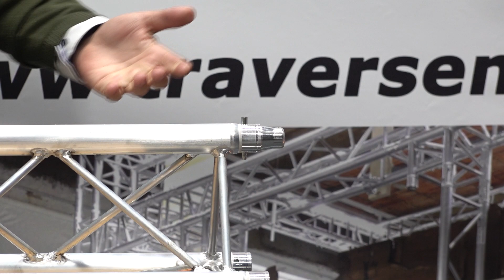🔄 Flexibel und stabil 💪🏻: 3 Punkt Deko Truss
Messebau leicht gemacht mit dekorativen 3 Punkt Deko Traversen! Ideal für stabile Konstruktionen im gewerblichen oder privaten Bereich.

Unsere 3 Punkt Deko Truss eignet sich perfekt für:

⚒️ Messebau
⚒️ Messestände
⚒️ Ladenbau
⚒️ Werbetechnik
⚒️ Präsentationstechnik
⚒️ kleine Dächer
⚒️ Zeltkonstruktionen
⚒️ Deckenabhängung Gastronomie
⚒️ Konstruktionen für Industriehallen

Im Standard Lieferumfang enthalten sind passende:
👉🏼 Konusverbinder
👉🏼 Stifte
👉🏼 Federn

Alu Traverse in deiner Wunschfarbe

Als Standardausführung gibt es unsere 3 Punkt Deko Truss als unbehandeltes Alusystem. Du hast einen speziellen Farbwunsch? Kein Problem! Individuelle Farben sind natürlich möglich. Sie werden in deiner Wunschfarbe pulverbeschichtet. Möglich sind alle gängigen RAL-Farben.

Vielfältiges Zubehör von Traversen-Discount.com

Von der Bodenplatte bis zur passenden Beleuchtung findest du alles rund um Traversen in unserem Shop. Auch den im Video vorgestellten Koffer zur Ordnung von Konusverbindern, Federn und Werkzeug entdeckst du hier.

Unsere Traverse ist ein Qualitätsprodukt, das von qualifizierten Arbeitern hergestellt wird. Wenn du auf der Suche nach einem flexiblen, günstigen Traversensystem bist, haben wir genau die richtige Ausführung für dich! Dieses Traversensystem wird mithilfe von Konus, Stift und Feder einfach kraftschlüssig miteinander verbunden.

✅ dekoratives Aussehen
✅ flexibel einsetzbar
✅ sehr stabil
✅ individuelle Wunschfarbe möglich
✅ vielfältiges Zubehör